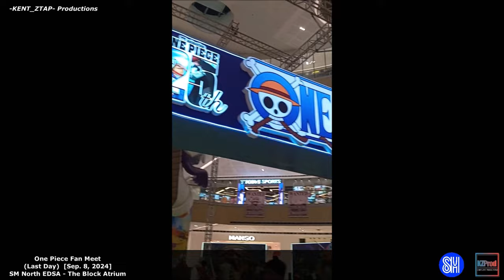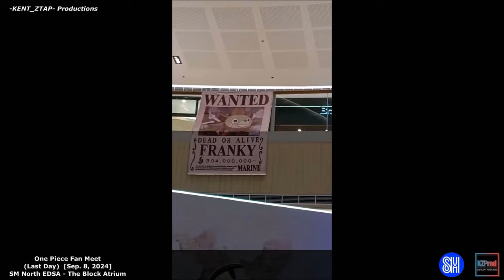"One Piece" Fan Meet (Exhibit & Event Visit)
@ SM North EDSA - The Block Atrium

Background Audio:
One Piece OST - Epic Medley (Midi Visualization)
By: Lars SorensenMusic

Videos Captured By:
Jan-Michael "Mochi" L. Obias
(using a Redmi 13C model cellphone camera)